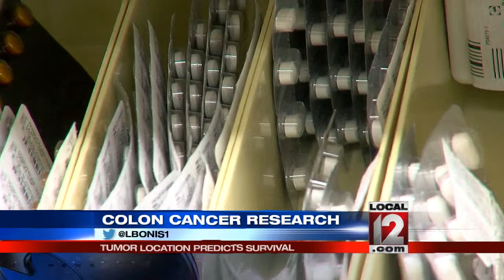Colon Cancer Research: Tumor location predicts survival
CINCINNATI (WKRC) - There is breakthrough information that could change the odds of survival for those diagnosed with colon cancer.

Researchers at The Ohio State University Comprehensive Cancer Center were part of the team that authored a new study. It's the largest study to date that looked at tumor location, left side versus right side, in those with colorectal cancer that has already spread. They found significant differences in outcomes even though overall patients in the study lived about 30 months.

Dr. Richard Goldberg said, "But then we dug down deeper into the research and discovered patients with right-sided colon cancers did not do as well as patient with left sided colon cancer."

Dr. Goldberg said patients did have different treatment regimens but even with that those with left sided tumors lived as long as 33 months with those with right sided as low as 19 months.

While early detection was always key to surviving the cancer, colonoscopies he said were critical for those ages 50 and older or younger in those with a strong family history of the disease. But he also said it appeared the biology of the tumors was different. Certain chemotherapy drugs did appear to work better for tumors on one side compared to the other which means providers need to consider this when targeting therapy.

"What does all this mean? When I sit down with a patient with left sided colon cancer I am going to advise them differently than I did before, than when I sit down with a patient with one that's right sided colon cancer," said Dr. Goldberg.

The location is determined by the primary tumor, or the side on which the original cancer is found. That information comes from a larger on-going trial colorectal cancer, there are patients enrolled in it in the Tri-State. It was presented Wednesday, May 18, at the American Society of Clinical Oncology's annual meeting in Chicago.